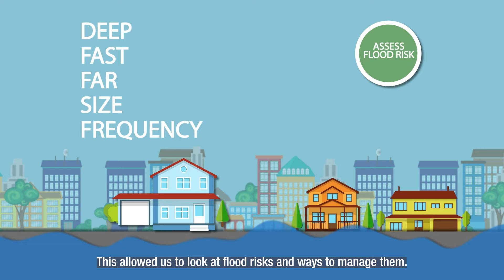Gold Coast Flood Mapping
The City has been preparing the Designing for Flood project and has finalised its first ever city wide flood risk assessment in support of an amendment to City Plan’s Flood overlay code and Flood overlay map.